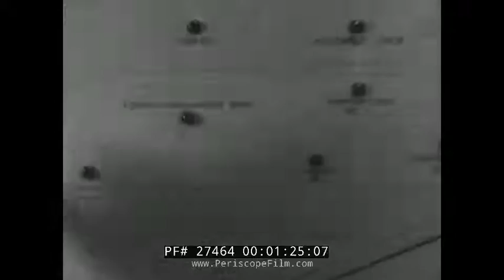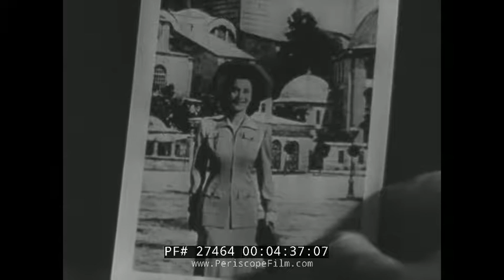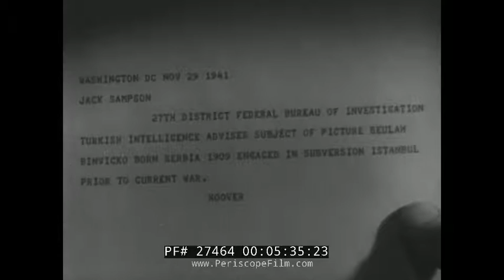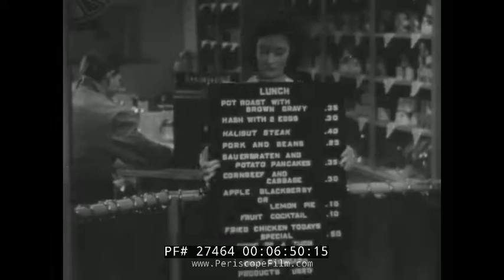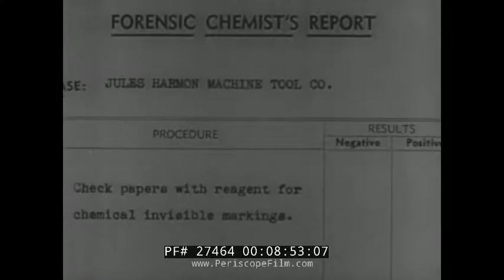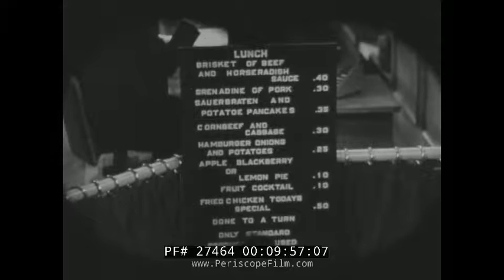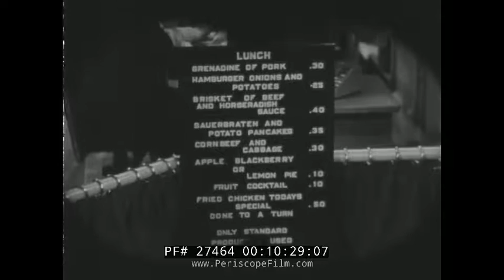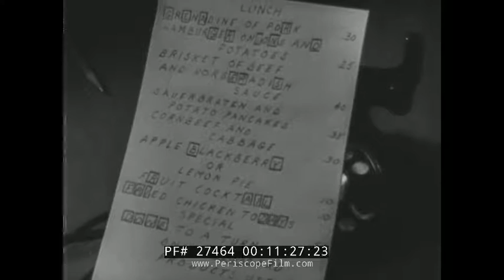" DON'T TALK " 1942 WWII INDUSTRIAL SABOTAGE FILM FROM "CRIME DOES NOT PAY" SERIES 27464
Made in 1942 and nominated for an Academy Award, this MGM short is entitled DON'T TALK. It was part of the so-called "Crime does not Pay" series, and focuses on industrial sabotage during wartime. After a valuable shipment of manganese is blown up at a material plant, the FBI try to find out how information on the manganese shipment was found out. They get a lead on one of the plotters, Beulah Anderson, who as a waitress in a café gets to pick up all kinds of scuttlebutt from the innocent but loose talking clients. Once they figure out how she is sending the information she gathers, the FBI sets a trap. The moral of the story is: Don't Talk!

MGM's Crime Does Not Pay series got started in an interesting way. After the Production Code ax fell most gangster pictures were no longer viable. The same thing happened to horror films, for other reasons. Warner Bros. took the lead by making a crime film. In this new type of film, former Public Enemy James Cagney played one of J. Edgar Hoover's "G-Men" and hunted down gangsters, while still behaving a bit like a gangster himself, at least in terms of swagger and style. MGM caught the lawman-hero bandwagon by inaugurating Crime Does Not Pay, an anti-crime, pro- good citizen series that would serve as sort of a consumer guide to warn middle America against the evils springing up around them.

0:37-0:44: Introduction to the "Crime Does Not Pay" series by the MGM crime reporter.

0:47-1:02: Introduction of Mr. Jack Sampson, Special Agent in Charge of a field office of the FBI, discussing the unprecedented production efforts and defense against enemy agents.

1:09-1:17: Description of a case starting on November 29, 1941, involving a large industrial plant and a shipment of federal manganese.

1:39-1:53: Discussion about the sabotage attempt and the partial destruction of the manganese shipment.

2:03-2:14: Mr. Sampson and Mr. Harmon discuss the secret nature of the manganese shipment and the need to interview five dependable men.

2:19-2:39: Investigation into the possible leak of information at local bars and cafes.

2:42-2:54: Authorities suspect sabotage at the Harmon factory plant.

3:24-3:34: A saboteur describes planting a charge in the storage bins and the FBI's presence at the plant.

4:15-4:30: Discussion about continuing the sabotage work with caution.

4:34-5:08: Introduction of Beulah Anderson, a waitress at the Elite Cafe, as a key lead in the investigation.

5:14-5:29: Analysis of a snapshot found in Beulah's room, linking her to subversive activities in Istanbul.

6:00-6:20: Surveillance of Beulah and her connections.

6:51-7:47: Discovery of a plan to use a demolition bomb to sabotage machine tools.

8:01-8:18: Beulah's interaction with a truck driver about the plant using his trucks.

9:29-9:42: Surveillance of Beulah and her movements.

10:17-10:31: Analysis of a menu with transposed lines, leading to a breakthrough in the investigation.

11:00-11:22: Discussion about the importance of gear grinders for airplane production.

12:06-12:23: Preparation for a shipment of gear grinders by truck.

13:04-13:28: Surveillance of Beulah as she leaves work early.

14:39-15:00: Beulah's meeting at a darkened store and the discovery of a change in plans for the gear grinders.

15:26-15:34: FBI's plan to intercept the trucks carrying the gear grinders.

16:13-16:31: Surveillance of Beulah and her interactions.

17:19-17:33: FBI's efforts to stop the trucks and prevent the sabotage.

18:16-18:32: Communication between FBI agents about the truck schedule.

19:09-19:27: FBI's interception of the saboteurs.

20:52-21:17: Conclusion with a message about the importance of industrial defense and vigilance.